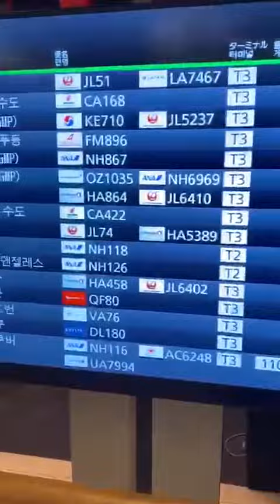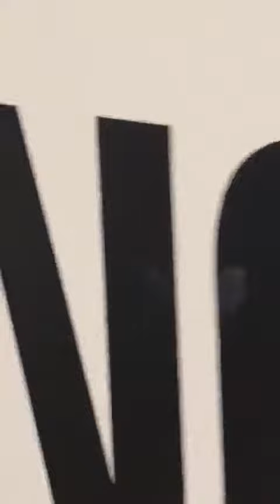Россияне застряли в аэропорту Японии